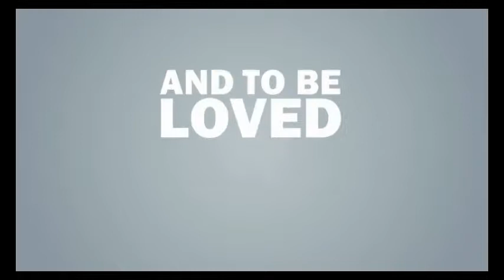Maya Angelou | Loving & Letting go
courtesy Benedict Estanislao